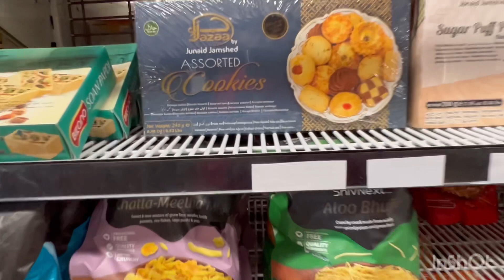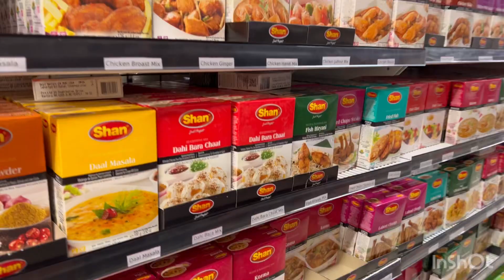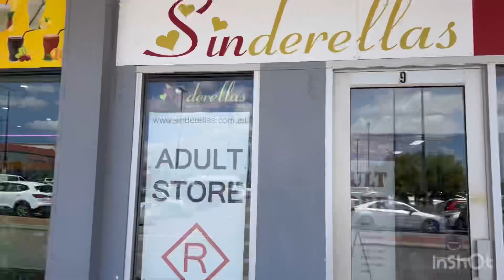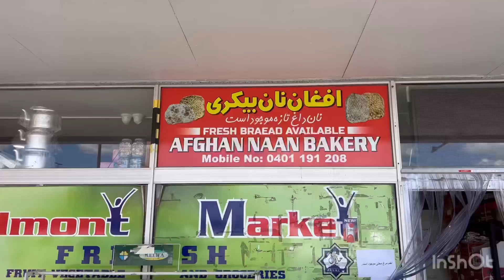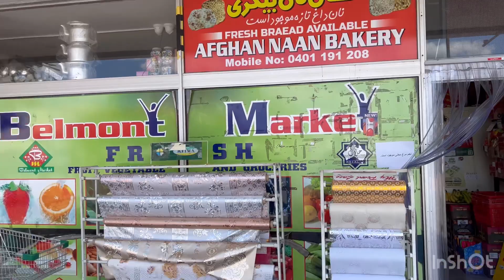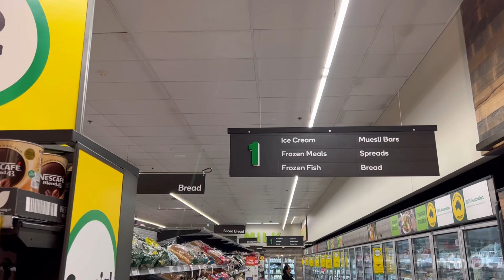Groceries in Austraila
buying groceries in australia,
groceries price in australia,
grocery shopping in australia,
grocery store in australia,
perth vlogs,
perth vlogs indian,
australia perth vlogs,
perth student vlogs,

perth city vlog,
vlogs in perth,
perth vlogs on youtube,
international student in australia,
study in australia,
Pakistani students in australia,
life in perth australia as an international student